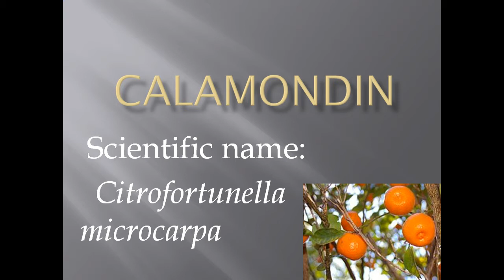Pronunciation, Picture and Scientific name of fruit CALAMONDIN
Fruit name: CALAMONDIN
Scientific name: Citrofortunella microcarpa